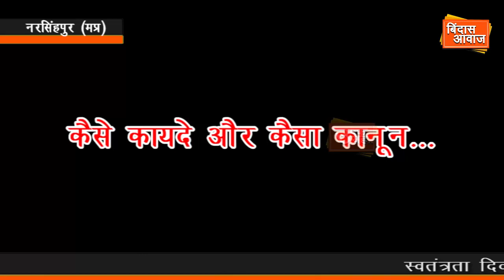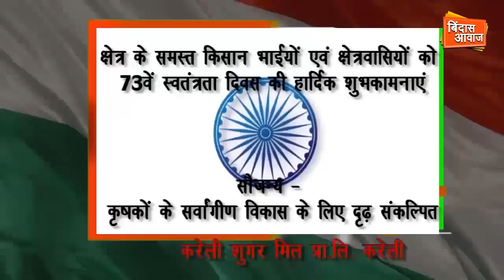स्वतंत्रता दिवस पर आज़ादी से शराबखोरी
आज़ादी के पर्व पर मधुशाला के पट खोलना पूर्णतः प्रतिबंधित  है..लेकिन साहब जब एक ओर पीने की तलब हो और दूसरी ओर माया का मोह हो तो भला फिर कैसे कायदे और कैसा कानून...।
सुबह झंडा लहराओ फिर फुल फुर्सत...तो चलो जाम टकरा लो...।
मधुशाला बंद है तो क्या हुआ...प्रशासन की मेहरबानी से धड़ल्ले से ढाबों पर शराब उपलब्ध है ।
थोड़ी दाम ज्यादा होंगे लेकिन मेहमान नवाजी खास होगी ।
जी हां ..स्वतंत्रता दिवस पर जहाँ देश मे शराब की बिक्री प्रतिबंधित थी लेकिन मप्र के नरसिंहपुर जिले में ढाबो पर शराब परोसी जा रही थी ।
टीम उफ्फ़ के सदस्य दीपक कौरव जब सूचना मिलने पर मौके पर पहुंचे तो चौंक गए । जिम्मेदारों को फोन खटखटाया लेकिन जबाब न आया क्योंकि खिचड़ी तो थी मिलीजुली ..। ढावों पर बिना किसी खौफ के शराबखोरी चलती रही और जामों के भार के नीचे दबे कायदे कानून सिसकते रहे ।
घटनाक्रम शर्मनाक है तो उफ्फ़.. प्रशासनिक अमले के रवैये को लेकर बड़े सवाल भी खड़ा करता है. ।
कोई ढील नही बल्कि इन ढाबे संचालकों पर तो लगाम कसना ही चहिए लेकिन जिंम्मेदार अधिकारियों पर भी कड़ी कार्रवाई हो ताकि आगे इस तरह से कायदे कानूनों का मखौल न बने